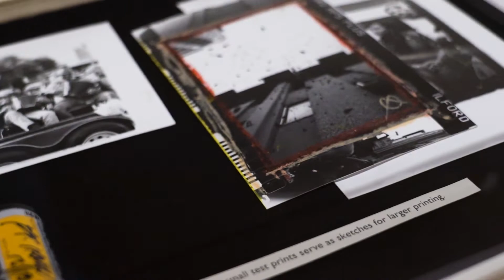AAC Cultural Entertainment Showcase: San Antonio Local Arts